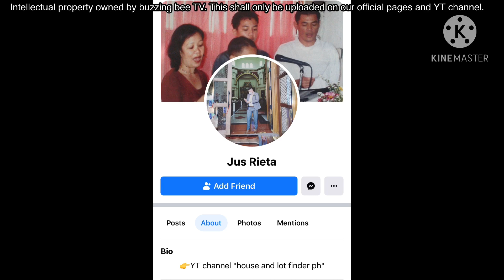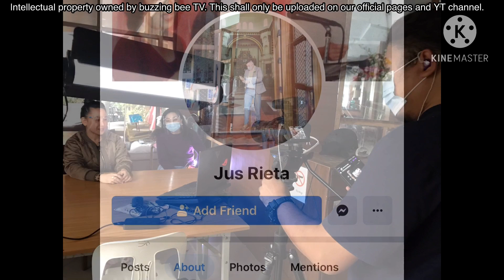BUKING NA NGA BA ANG PAGSISINUNGALING NG MGA KAIBIGAN NG FLIGHT ATTENDANT?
Justin Rieta basketball player